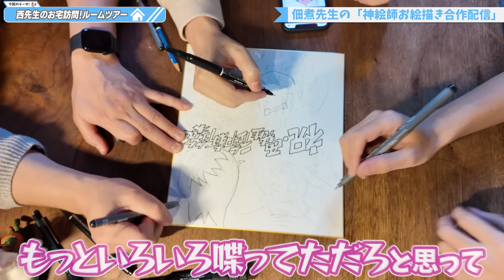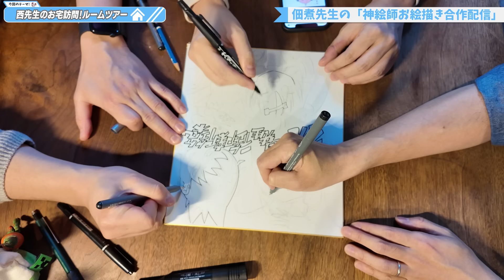【ジャンプ作家の家】西義之先生のお宅が凄かった...！！【ルームツアー】